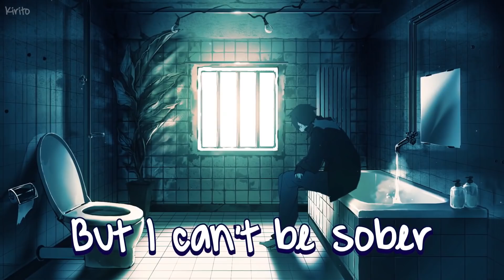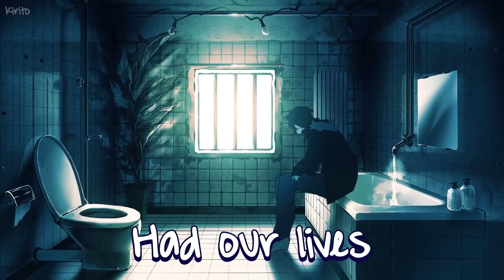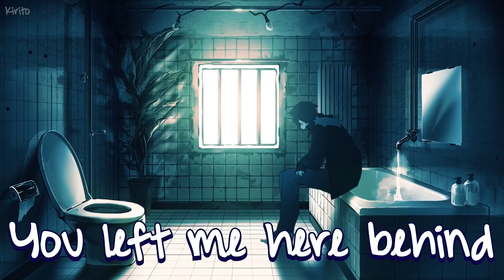Nightcore - You Said You'd Grow Old With Me (Michael Schulte) - (Lyrics)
This song written by Michael Schulte, is about being left behind by your other. When you're not fine and keep trying but it's hopeless. Thought they would always be here but they're not, it feels cold and time is frozen. Wanting to ask them why, after they said we'd grow old together. Leaving with no goodbye, the future is now gone.
✪Song:  Michael Schulte - You Said You'd Grow Old With Me
✪Support Me:
✪Anime : Unknown
✪Anime Trailer :
Unknown
✪Picture Source:

✩Lyrics:
I'd like to say, "I'm okay", but I'm not
I try, but I fall, close my mind, turn it off
But I can't be sober, I cannot sleep
You've got your peace now, but what about me?
Thought we had the time, had our lives
Now you'll never get older, older
Didn't say goodbye, now I'm frozen in time
Getting colder, colder
One last word
One last moment
To ask you why
You left me here behind
You said you'd grow old with me
We had plans, we had visions, now I can't see ahead
We were one, we were golden, forever, you said
Getting colder, colder
One last word
One last moment
Getting colder, colder
Just one last word
One last moment